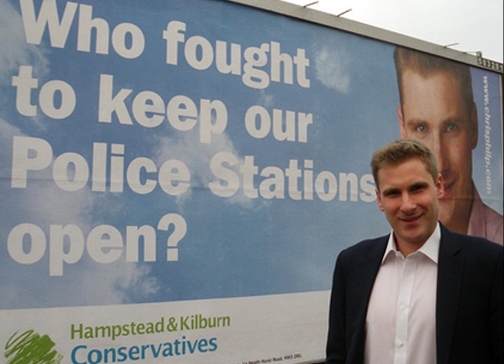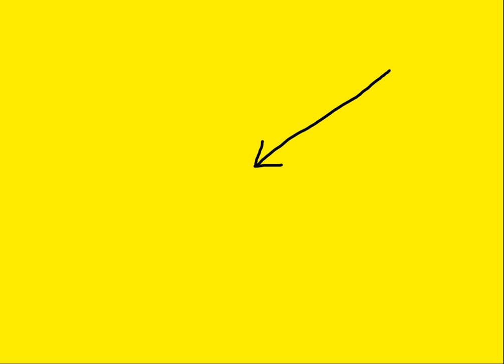Will Chris Philp Admit His Hand in the Mini Budget? Will He Heck!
It's important when you look at this millionaire Tory MP that he had a hand in the mini budget... Will he admit he did?